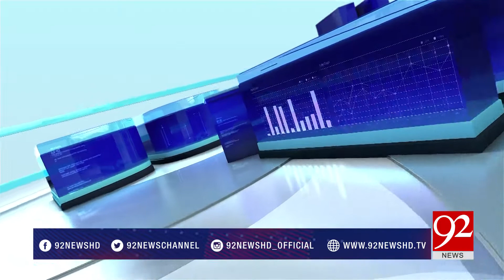Business World - 09 March 2018 - 92NewsHDUK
Watch : Business World - 09 March 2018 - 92NewsHDUK